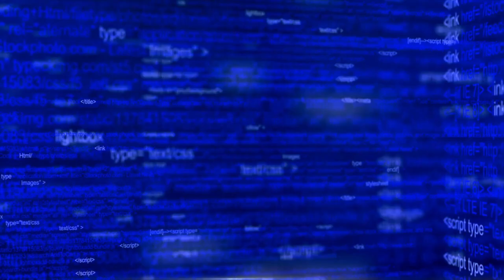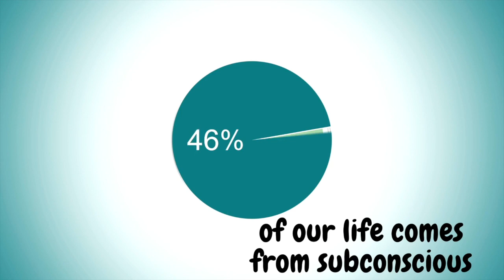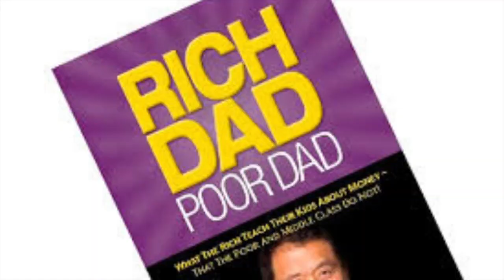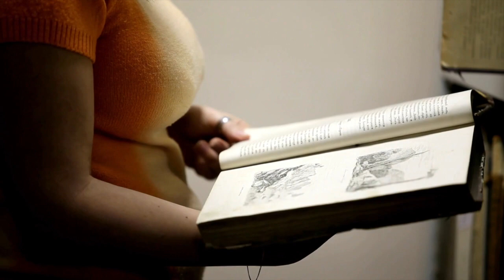Dr. Bruce Lipton | Why poor people stay poor and rich people stay rich?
Bruce H. Lipton, PhD is an internationally recognized leader in bridging science and spirit. Stem cell biologist, bestselling author of The Biology of Belief and recipient of the 2009 Goi Peace Award, he has been a guest speaker on hundreds of TV and radio shows, as well as keynote presenter for national and international conferences.

In 1982, Dr. Lipton began examining the principles of quantum physics and how they might be integrated into his understanding of the cell’s information processing systems.

His research at Stanford University’s School of Medicine, between 1987 and 1992, revealed that the environment, operating though the membrane, controlled the behavior and physiology of the cell, turning genes on and off. His discoveries, which ran counter to the established scientific view that life is controlled by the genes, presaged one of today’s most important fields of study, the science of epigenetics.

Dr. Lipton’s novel scientific approach transformed his personal life as well. His deepened understanding of cell biology highlighted the mechanisms by which the mind controls bodily functions, and implied the existence of an immortal spirit. He applied this science to his personal biology, and discovered that his physical well-being improved, and the quality and character of his daily life was greatly enhanced.

Music in the intro  by GoodBMusic from Pixabay .